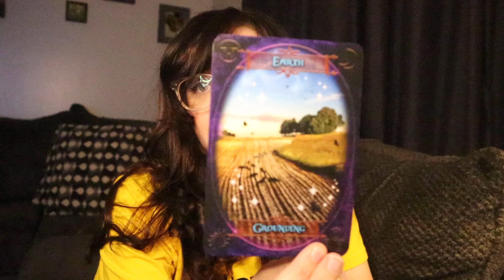ARIES - "Something Is Coming In Faster Than You Thought Possible! Speeding Up Be Ready!"